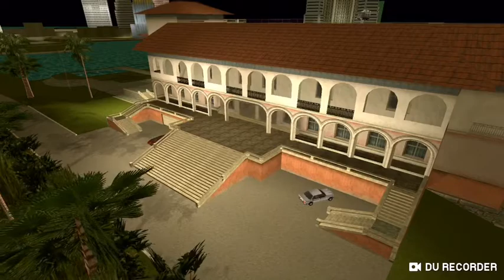TAKING OVER DIAZ’S PLACE | gta vice city mobile gameplay #5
Four main missions of gta vice city mobile

Also music and sounds used in the video we’re found in this